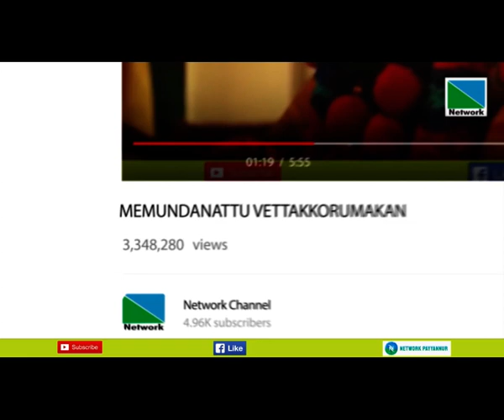കൊറോണ പ്രതിസന്ധിയില്‍ ഉത്സവാഘോഷങ്ങള്‍ക്ക് വിലക്ക്